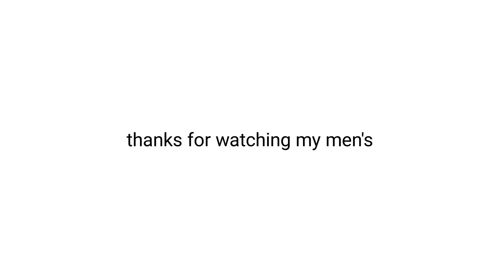5 THINGS GIRL LIKE IN MEN | MEN'S FASHION IN TELUGU | THE TYKE FASHION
5 THING GIRL LIKE IN MEN

hey guys here is my second video

in this channel you can find about mens fashion and style tips men's hair, health, fitness, lifestyle, grooming,skin care,home remedies, budget grooming products, budget wear style ,dresses . overall everything how to look good and ofcourse my personal life.

so please be mindful of that and maintain a positive atmosphere in this channel

if you feel any information.

yours fashion caring
    dileepkumar!